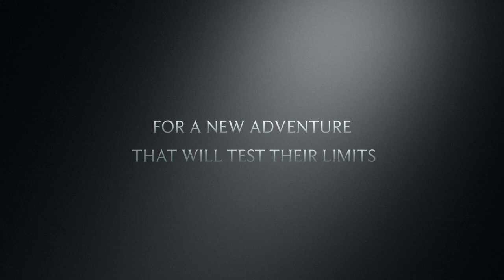Ice Age Trail 2019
This video is about Ice Age Trail 2019